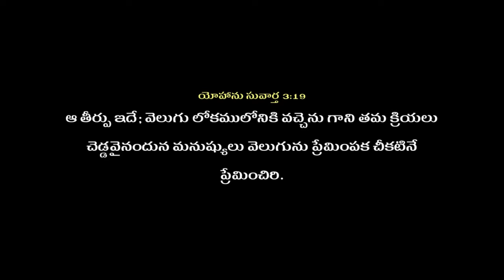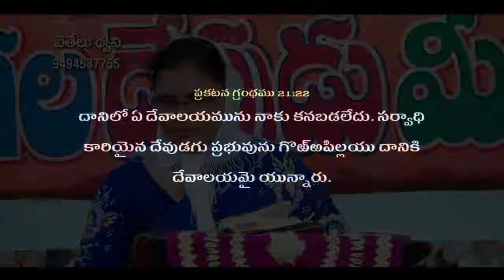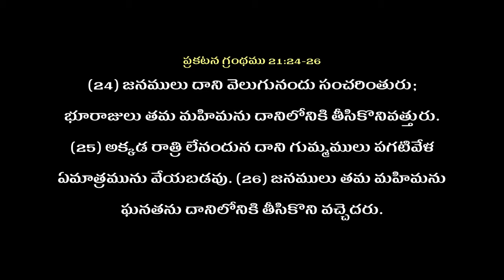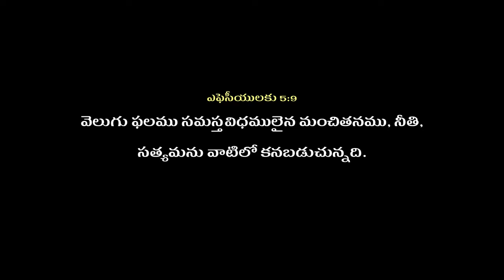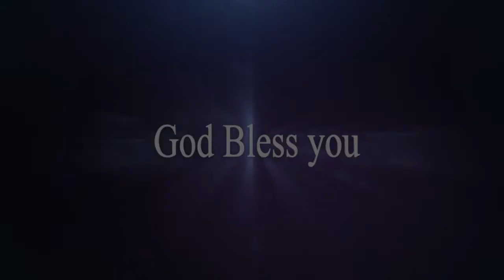లోకమునకు వెలుగై ఉండు (Be the Light) - Pastor Samala Devi Garu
The sermon is about being the light (doing the righteous things)

John 3.19-20 (The passage is about doing right things and not seeking darkness for our deeds. Later the life of John is brought into limelight) -NIV

19 And this is the condemnation, that the light has come into the world, and men loved darkness rather than light, because their deeds were evil.
20 For everyone practicing evil hates the light and does not come to the light, lest his deeds should be exposed.